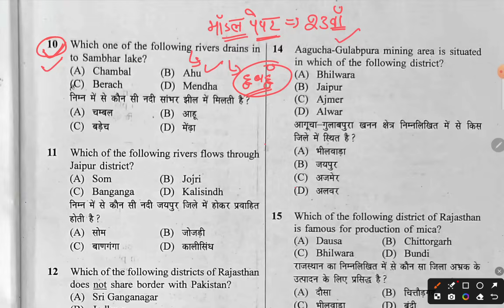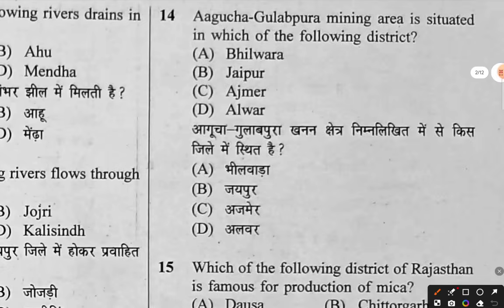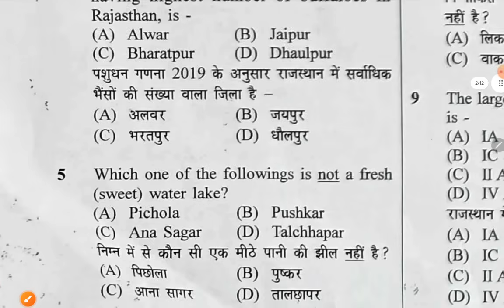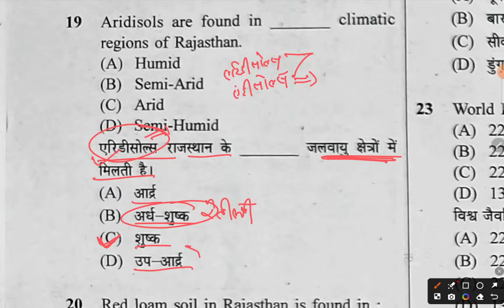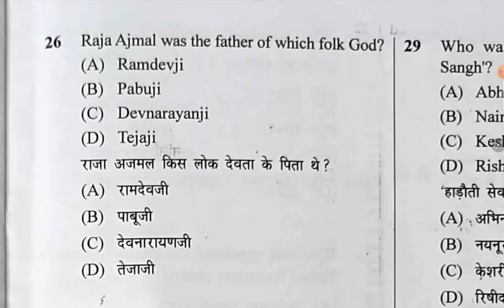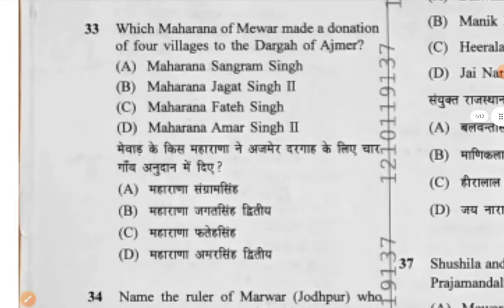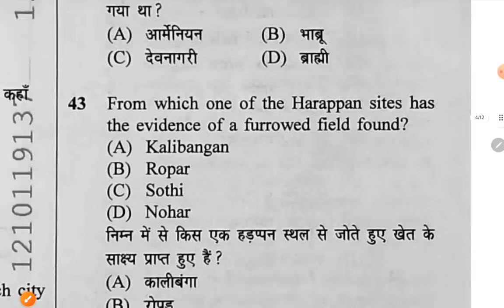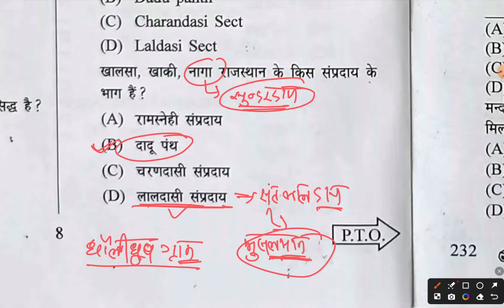पशु परिचर - Rajasthan GK | मॉडल पेपर 23 वां | इतिहास कला संस्कृति &भूगोल | PashuParichar GK Question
👉 Animal attendant part A + B Playlist Link :-राजस्थान पशु परिचर भर्ती परीक्षा 2024 PART A+B Model Paper